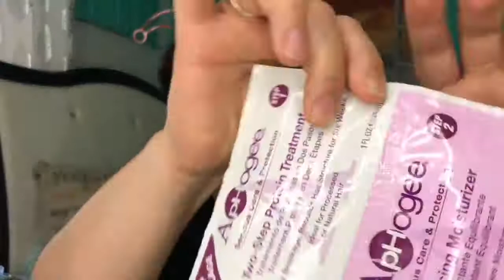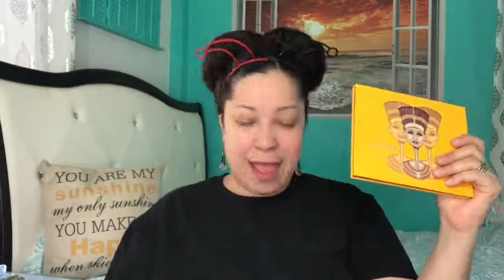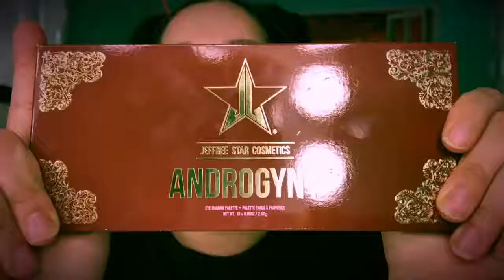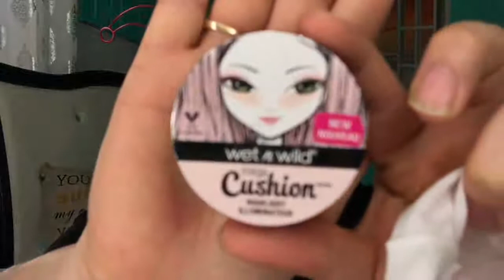Makeup Haul/Sephora/Juvia's Place/Jeffree Star/wet n Wild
Hey beauties,

I have been gone for a few days. I have missed you guys. I wasn't going to upload till next week but I figured I would surprise you guys. Stay tune for a complete new series next week. I have started dieting and my body was in completely fatigued and weak. I am feeling better and ready to bring you great content. I hope you enjoy this video where I shared my haul with you guys. I loved all this beauty goodies.

Nicole Gurriero Glow Kit

Come and like my Facebook page for constant updates

Write Me I want to hear from you guys xoxo

10026